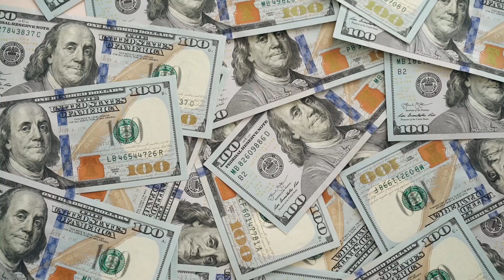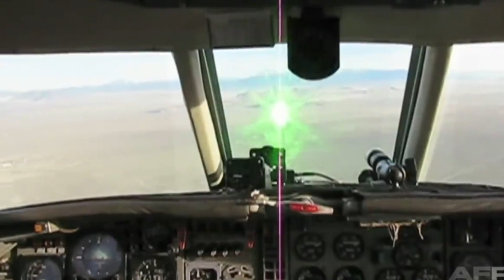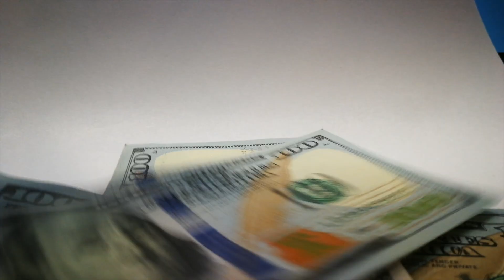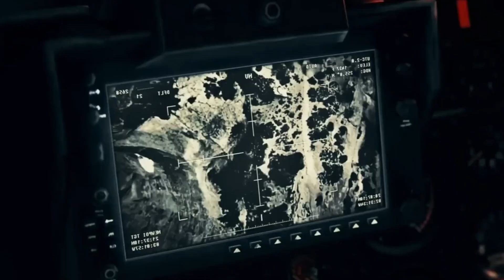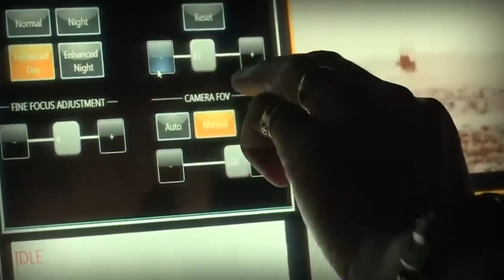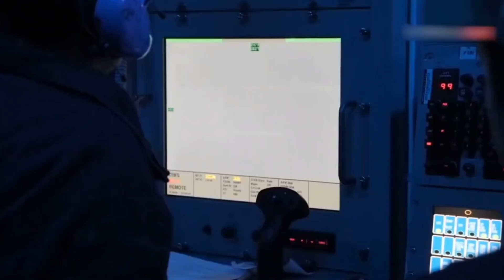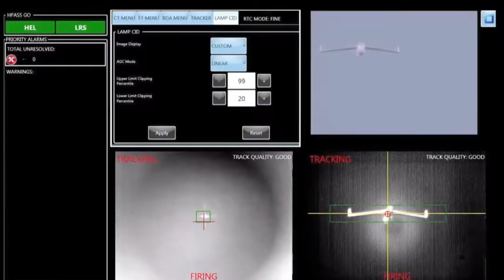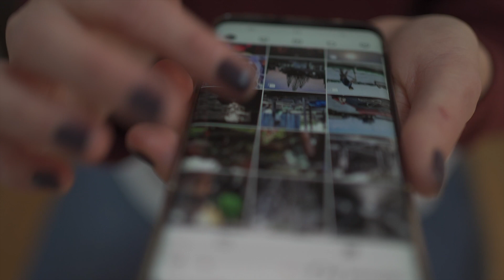Наконец-то! НОВЕЙШЕЕ Лазерное Оружие ВМС США Ошеломило ВСЕХ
Сколько стоит один выстрел из лазерного оружия? И на что способна система управления лазерной установки? В этом видео Вы узнаете, в чём преимущества лазерного оружия перед огнестрельным и наоборот. Как улучшились технологии производства лазерного оружия за последние десять лет. Сегодня я расскажу Вам, как прошли первые испытания боевого лазера.

00:00 Вступление
00:18 Что такое «лазерное оружие»?
02:01 LaWS
04:20 История создания
06:35 Полезная информация
07:07 Испытания
10:02 HELIOS
11:45 Первые испытания
14:22 Характеристики
16:33 Заключение